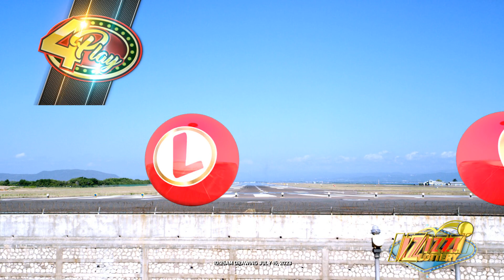IZIZZI Lottery Short 10_25am 07/15/2023